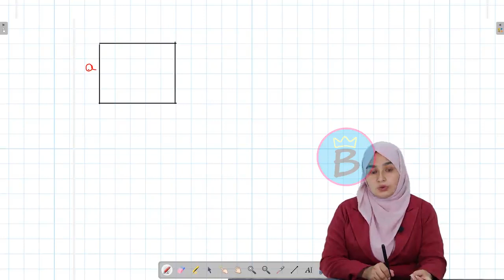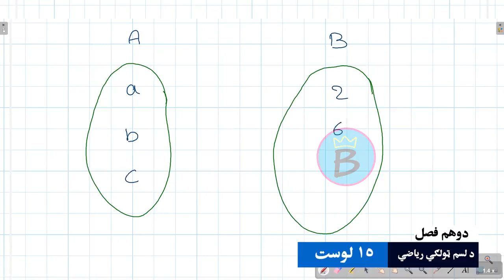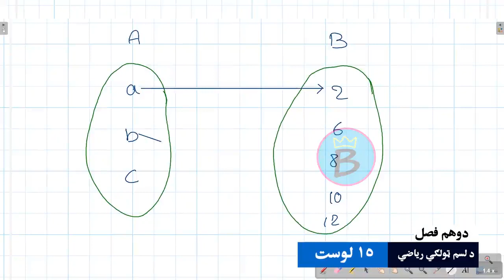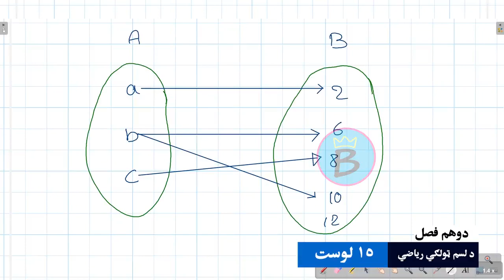ریاضي ټولګی ۱۰ | دویم څپرکی | لوست ۱۵ | د تابع زده کول